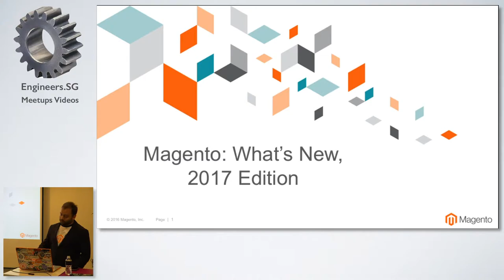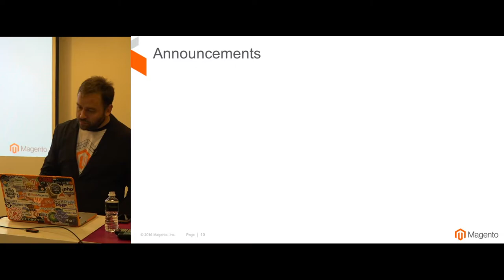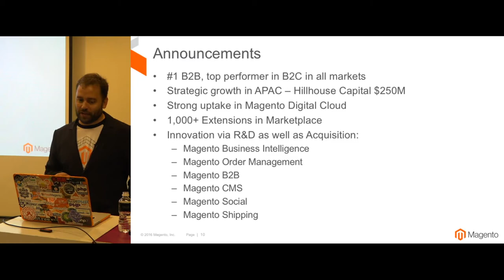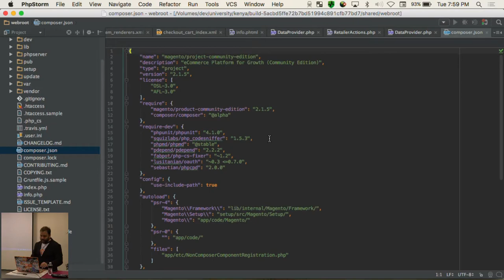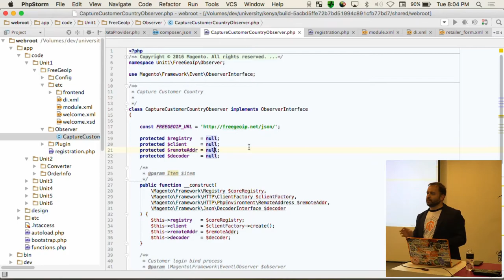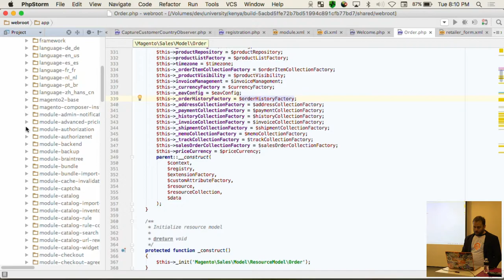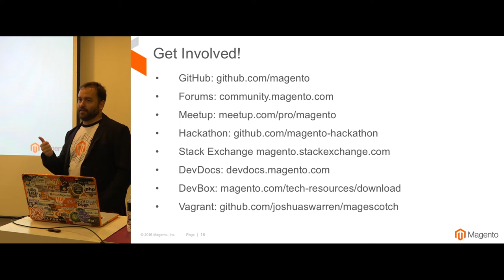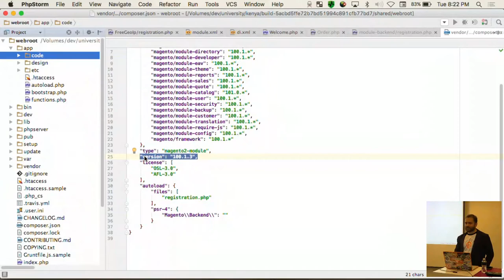Magento: What's New, 2017 Edition - Singapore PHP & Magento Combined Meetup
Speaker: Ben Marks

Coming off of several product announcements at this year's Imagine conference, there's a lot to talk about. Magento Evangelist Ben Marks is in town to talk about these announcements as well as new initiatives which are underway.

Ben is a voting representative in the PHP FIG and has more than 10 years in open source commerce working with some of the biggest brands. He serves as an educator and mentor for Magento, having trained hundreds of developers directly as well as thousands of others through the Magento U Fundamentals series. He's always excited to meet other developers to talk about and learn from the challenges and successes of building successful commercial sites with PHP.